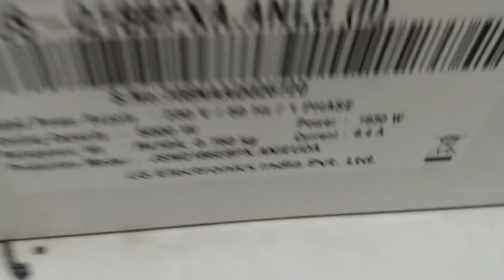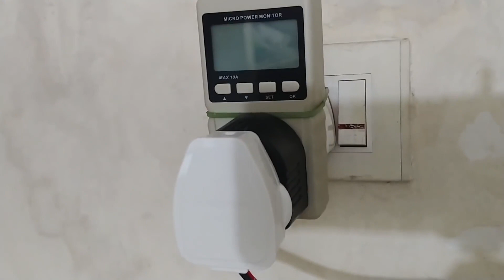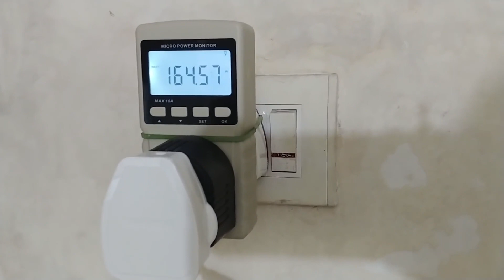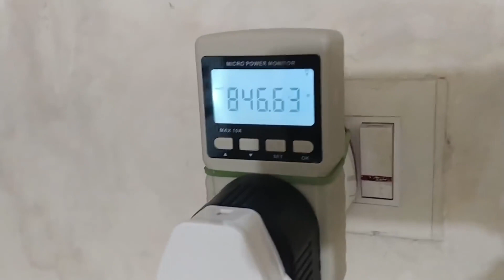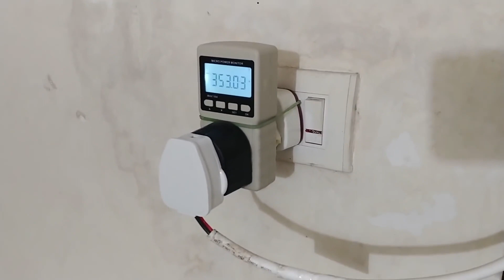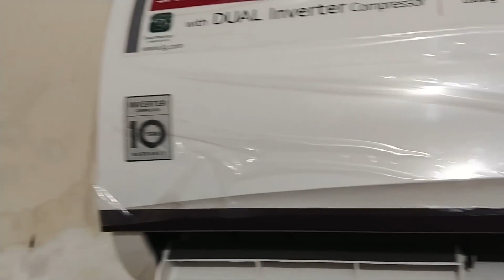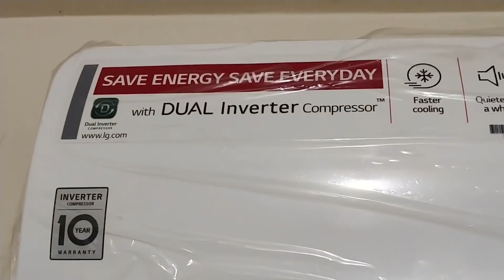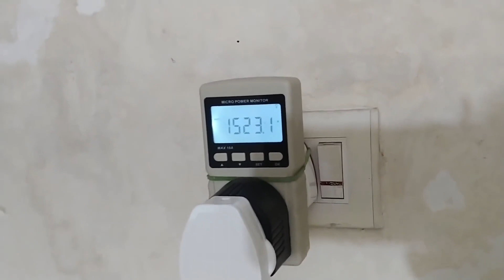Inverter AC power consumption, lg dual inverter ac review and bill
a little insight how inverter ac work and how much power they consume

the power meter used is below but i made few changes such as added a earth wire to it.
Imported Digital Micro Power Monitor Power Volt Energy Monitor Meter Tester E...-14014816MG